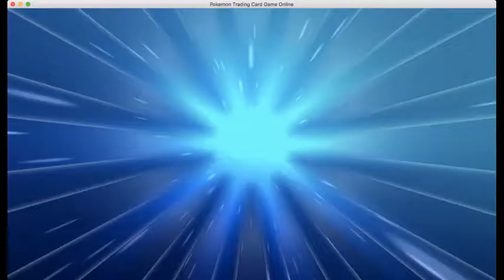PTCGO M-MEWTWO DECK